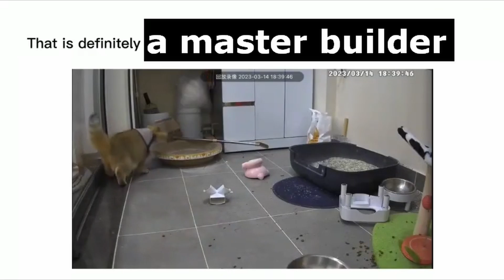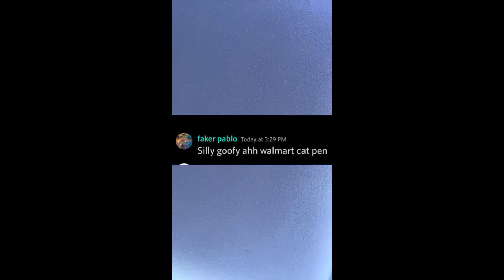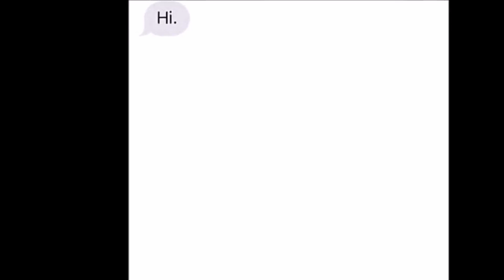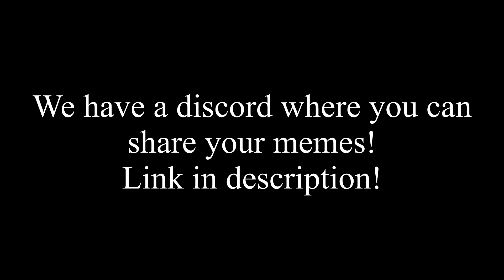Plethora of Discord Cat Memes v10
Memes that cats would trade with one another
This is my first meme upload. I hope you enjoy!